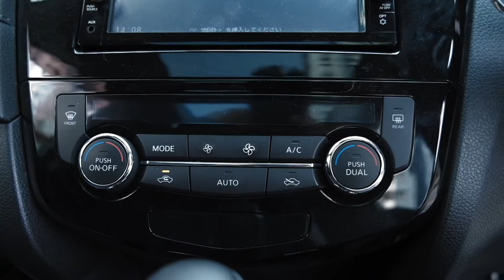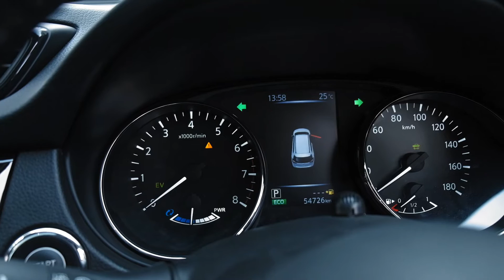Nissan X Trail 2016 Mode Premiere || M4 AUTOS || SHIPON VISUALS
Introducing you Nissan x trail 2016 pearl color